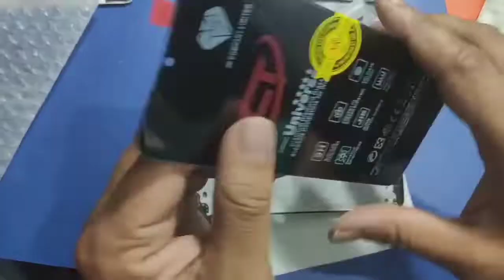Realme 5 Display change lcd with Gorilla glass 3+ pixels-720×1600 display # Realme Lcd Replacement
A2Z Mobile Computer Repairing